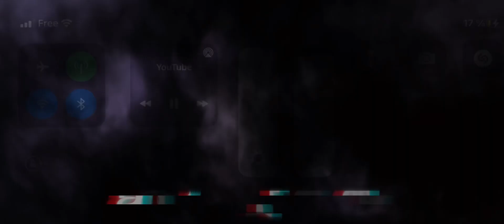EUROVISION 2022 • MY TOP 25 • Grand Final • Before The Show